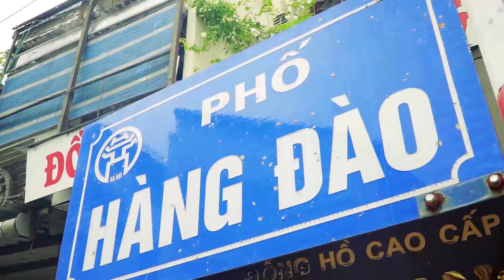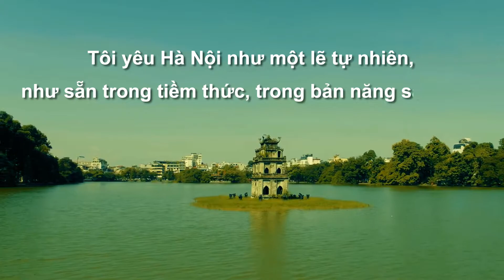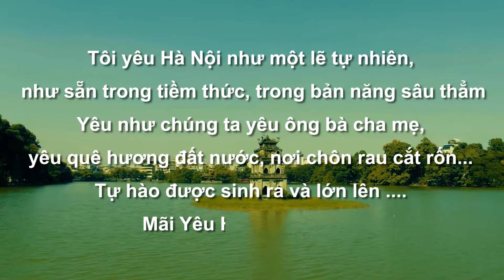MV Hà Nội bình yên - Đinh Lan Hương - Quách Thu Phương - Nhóm Sao Mai